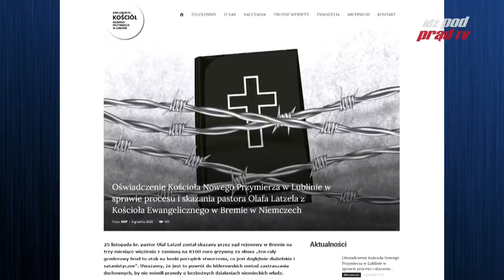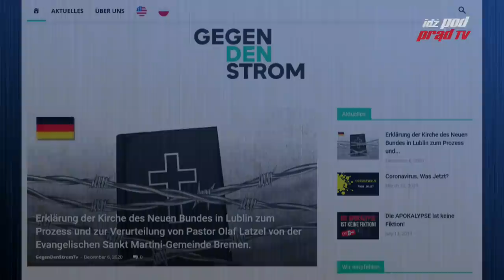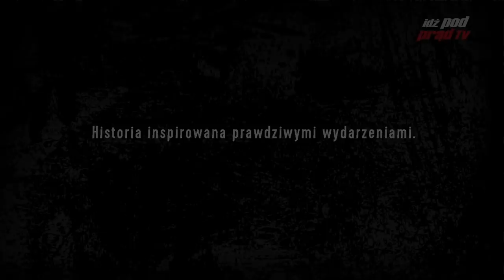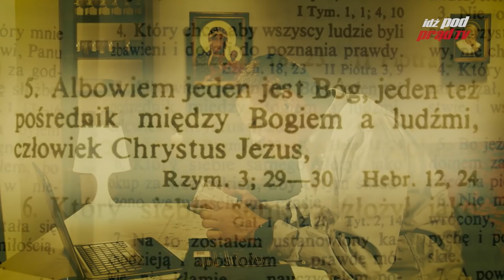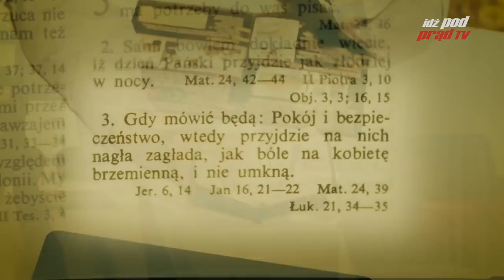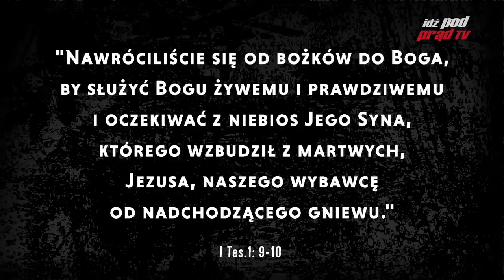Chiny kończą z Hongkongiem! Dożywocie dla Jimmy'ego Laia?! IDŹ POD PRĄD DOGRYWKA 2020.12.11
Komunistyczne Chiny kończą z Hongkong! Działacz prodemokratyczny, potentat medialny Jimmy Lai jest w więzieniu, grozi mu więzienie! Czy Zachód zareaguje? Co zrobi Donald Trump? I dlaczego Polaków powinno to obchodzić?